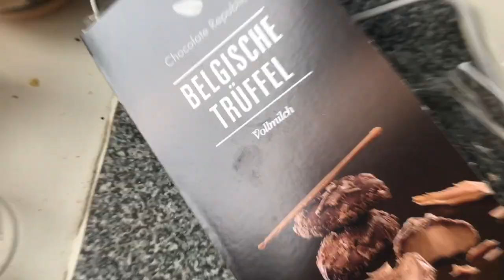Ihr fragt, ich antworte // ESC-VORENTSCHEID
HI LEUTS
Ihr habt mir ein paar Fragen gestellt, ich habe versucht sie zu beantworten :-)

HIER BIN ICH IMMER UND ÜBERALL